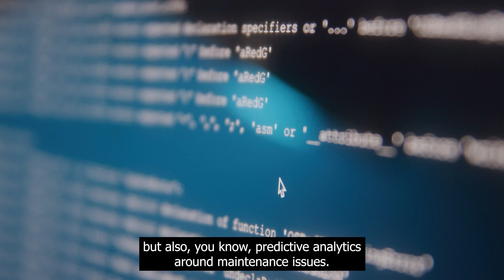Deloitte-1 Satellite and Silent Shield Launch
Demonstrate to clients that we have an operational out-of-band defensive cyber operations payload (S2) that provides near real-time, predictive cyber-analytics and anomaly detection for in-orbit assets.